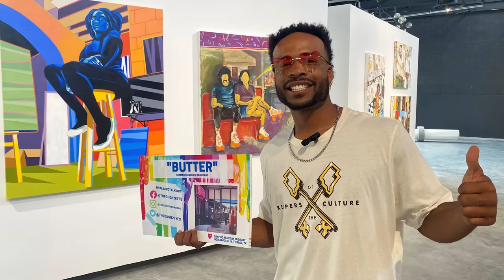John's 2022 Gift Guide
In which John shares some of his favorite books and other gift ideas. LINKS:

When shopping for books online, I like to do so because it supports local independent stores. The books I recommended in this video can be found in this list